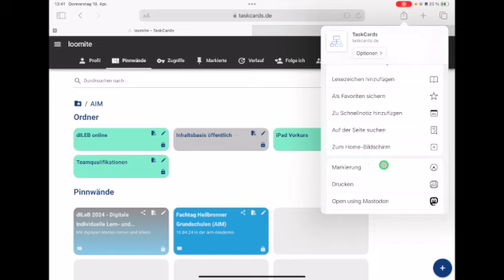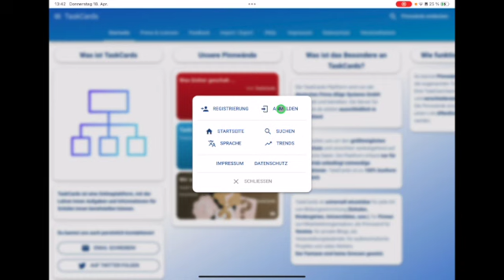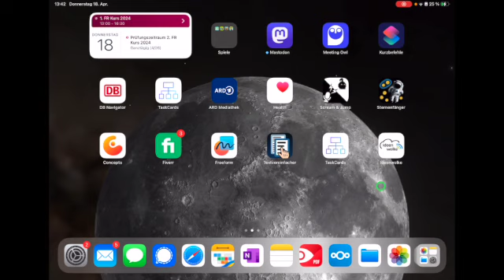Internetseiten auf dem iPad wie eine App speichern und verwenden (progressive web app)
In diesem Tutorial erfährst du, wie man eine Internetseite auf dem iPad auf dem Homebildschirm speichert und als sogenannte progressive web app verwendet.